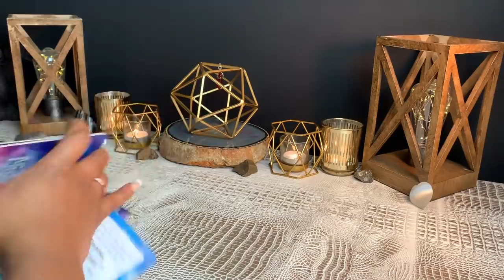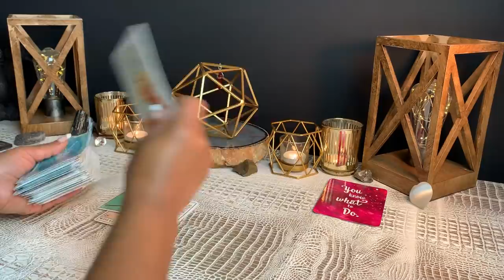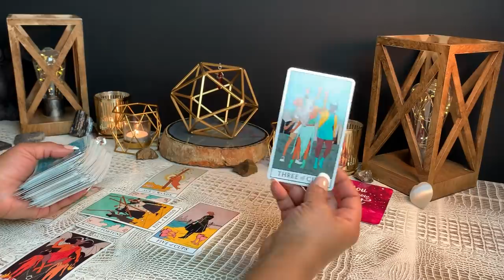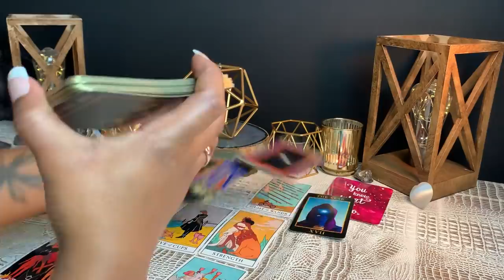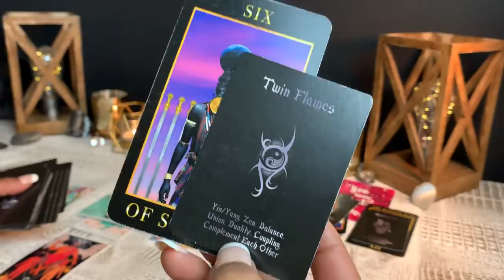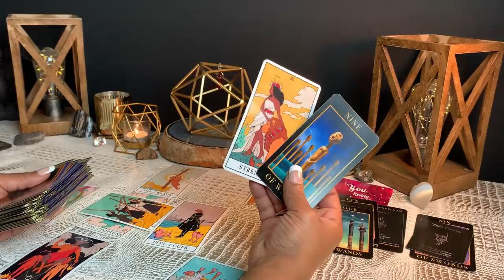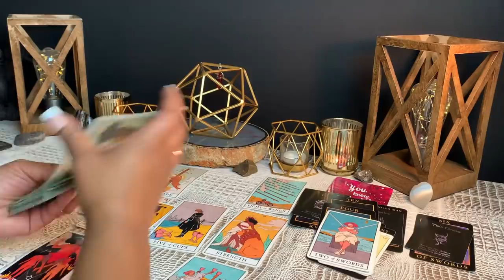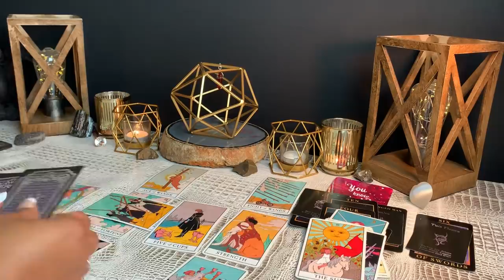PISCES - “Soulmate Wants To Commit❤ Here It Comes🏹 DECEMBER 8-11 Daily Reading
General Reading for *PISCES Sun, Moon, Rising and Venus Signs *DECEMBER Daily Reading